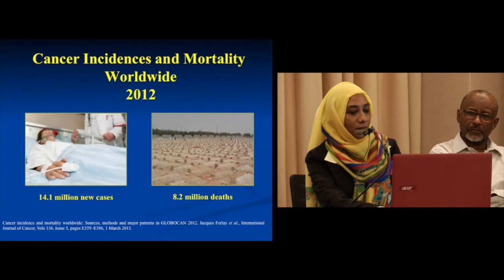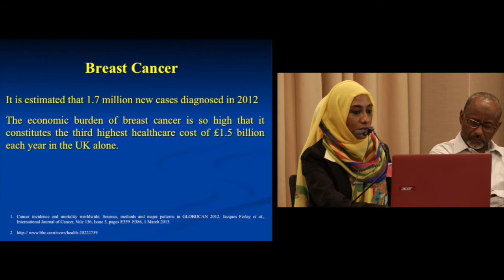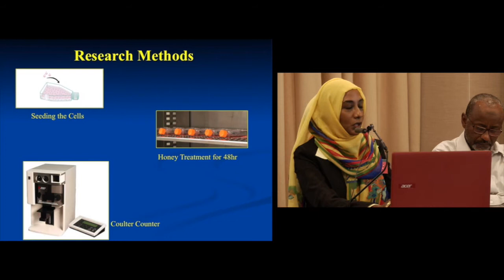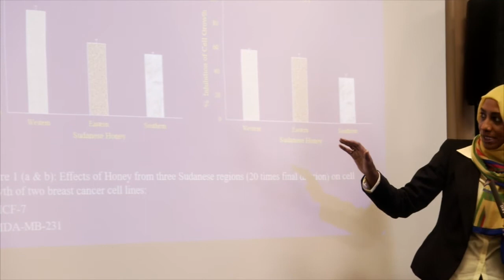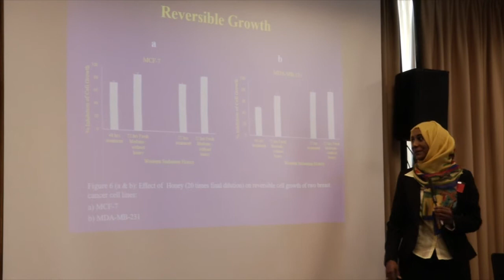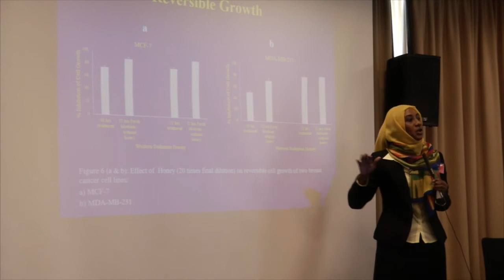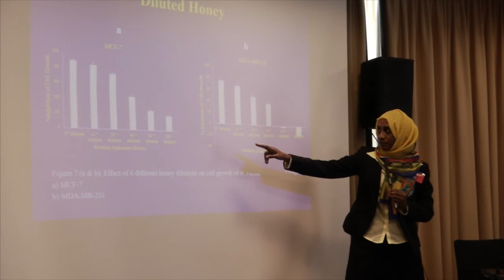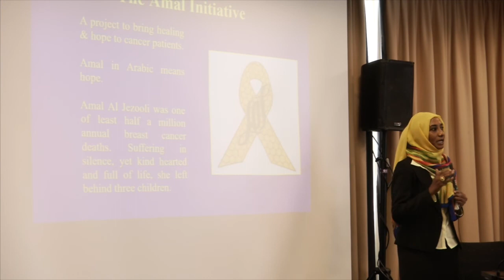Substances in Sudanese Honey that inhibit Breast Cancer Cells, Reports on in Vitro study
Rasha Alhaj
Researcher and Alan Purohit, Imperial College London, London - United Kingdom
Session (2): Science, technology and medical research
4th Diaspora International Conference
TOGETHER THE WORLD IS BETTER
Hilton London Canary Wharf